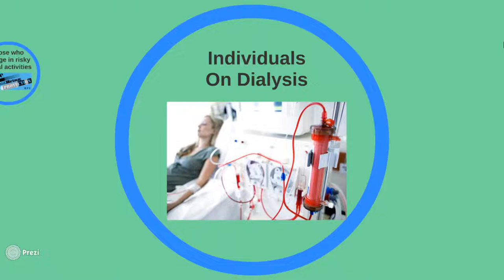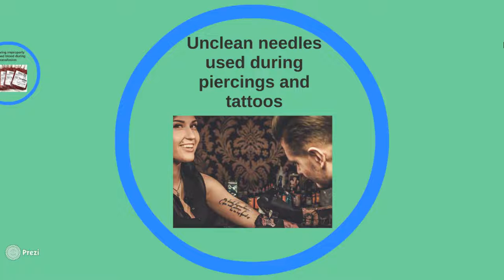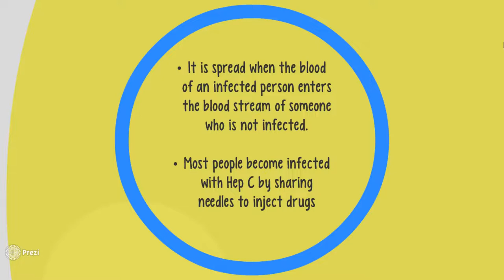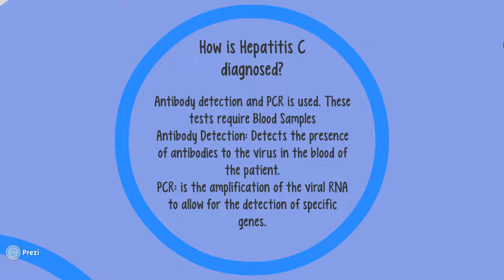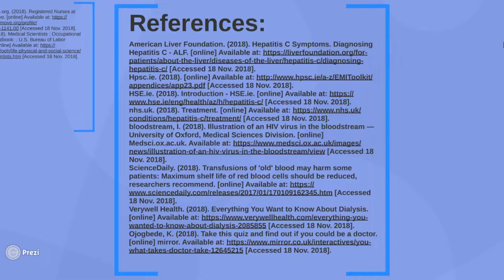Hepatitis C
This video was produced as a 2nd year assignment on diseases that can be transmitted from blood transfusions.
Sarah Jane, Maeve, Nicole and Danny